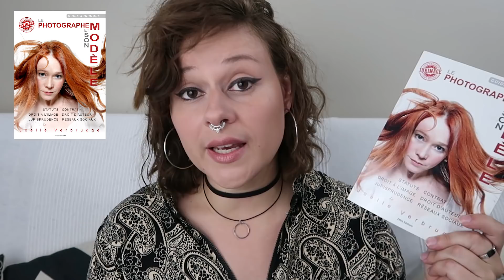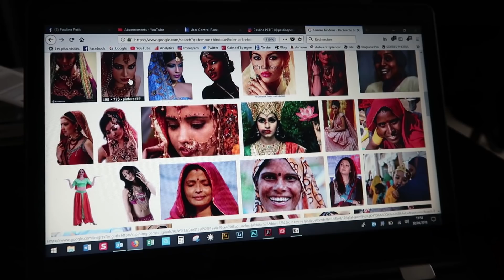Qu'est qu'une COLLABORATION "POSE CONTRE PHOTO" ou TIME FOR PRINT ?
Qu'est ce qu'une Collaboration "Pose contre Photo" ou Time for Print ? C'est ce que je vous explique aujourd'hui dans cette vidéo où je vous emmène sur un shooting ethnique bollywood avec les jolies Lucile et Zoé. De la prise de contact à la finalisation des photos, je vous explique tout ! Bon visionnage et n'oubliez pas le petit pouce bleu :) Bises, Pauline

► T E L E C H A R G E Z   L E   C A T A L O G U E   D E   P O S E S
avec plus de 150 poses pour ne plus jamais tomber en panne d'inspiration pendant vos shooting :

► A B O N N E Z  -  V O U S    A   M A  C H A I N E   Y O U T U B E

► D E C O U V R E Z   M E S   P H O T O S   S U R   I N S T A G R A M

Je photographie avec un Appareil Reflex Nikon D750
et j'utilise comme objectifs :
- le Nikon 24-70 mm 2,8
- le Nikon 70-200 mm 2,8
- le Sigma Art 85 mm 1,4

Mon sac photo, le Lowepro Pro Runner BP 350 AW II :

Je filme avec un Canon G7X Mark II
avec le Gorilla Pod